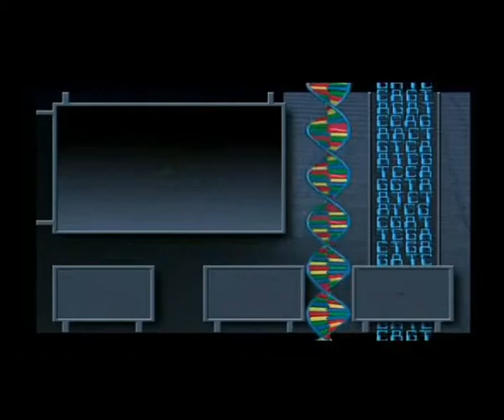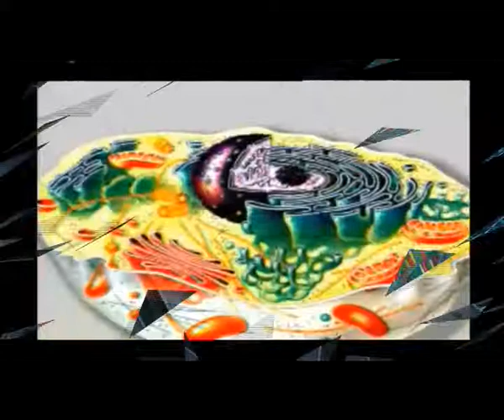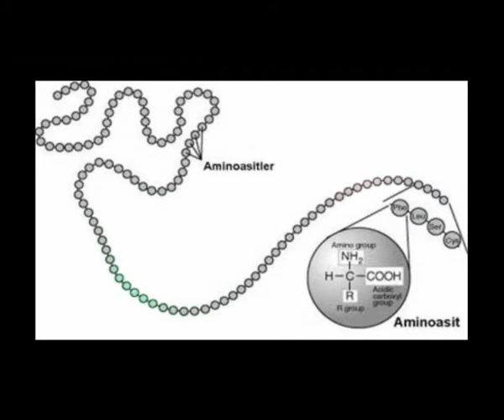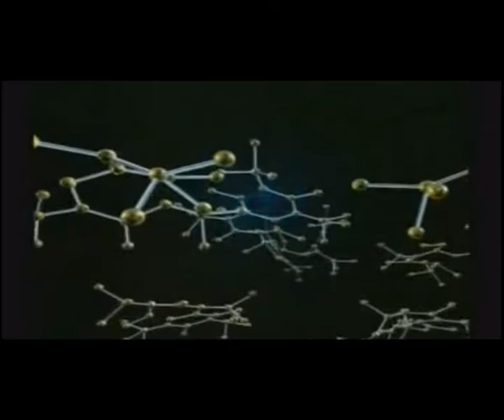Hücredeki eşsiz üretim protein sentezi